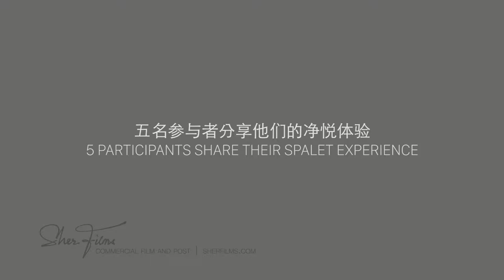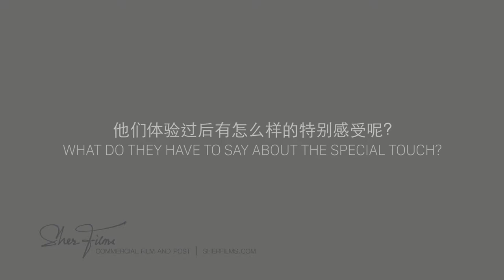2017 I Love Spalet - My Bidet Experience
Client: LIXIL International
Director: Sherwin Kusnadi
Director of Photography: Jaye Neo
Executive Producer: Matthew Qwah
Producer: Matthew Qwah
Creative: Madmen Studios
Production & Post: Sher Films Singapore